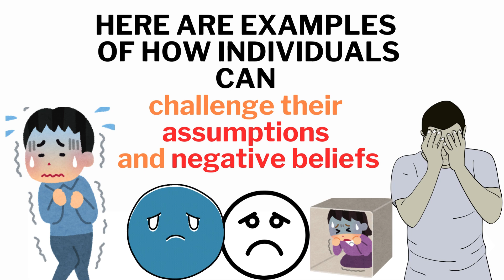challenge their assumptions when they believe they're stuck or incapable of change 10#shorts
Challenging Assumptions
Overcoming Negative Beliefs
Personal Growth
Unlocking Potential
Self-Compassion
Resilience Building
Mental Health
Thought Patterns
Behavior Change
Self-Improvement
Diversity and Inclusion
Coping Mechanisms
Self-Confidence
Social and Cultural Assumptions
Positive Change
Self-Forgiveness
Personal Development
Mindset Shifts
Overcoming Resistance
Support Network